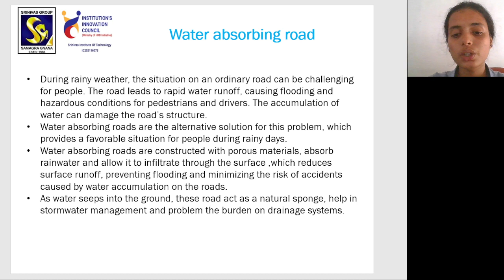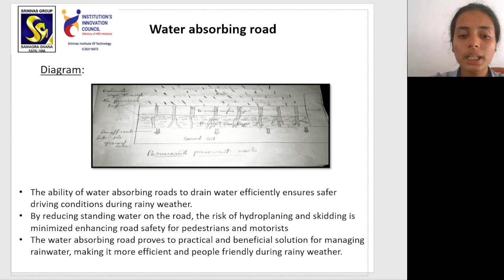4SN22CS049 Lavanya, SIT Mangaluru, BIDTK158/258 Workshop Presentation Mentored by Dr. Prasad P.